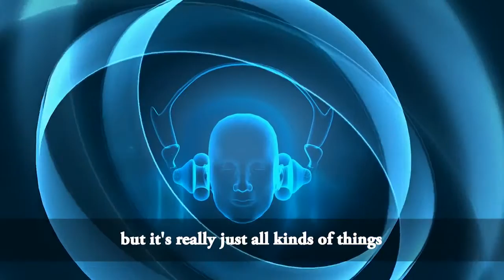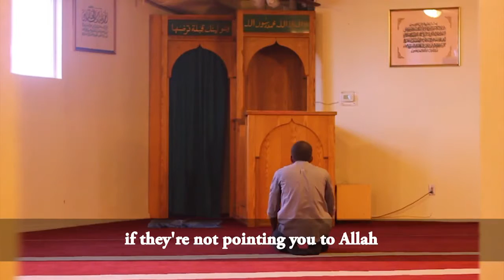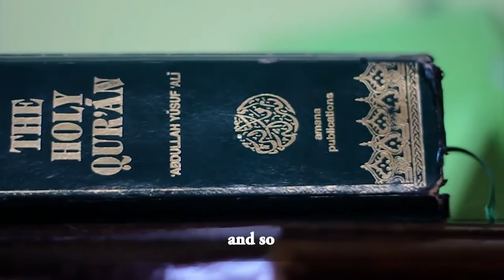Muslims & Music Thought Provoking Brother Noah